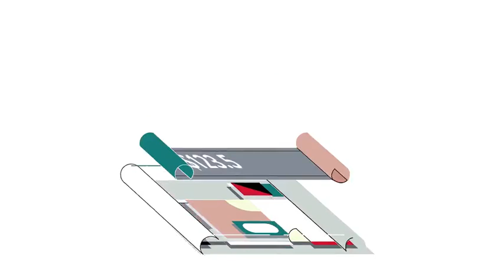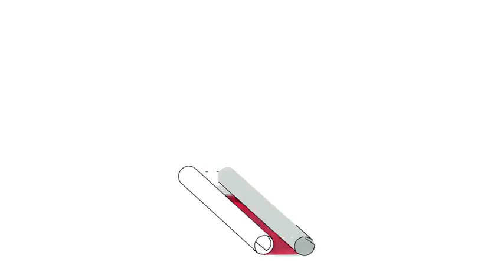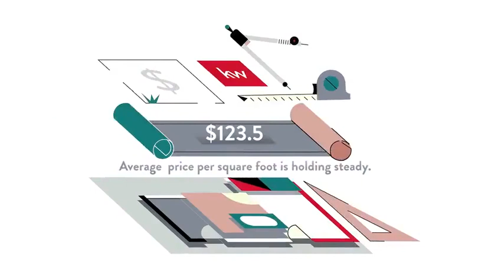Church Hill, Church Hill, MD, US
Church Hill, Church Hill, MD, US Video Real Estate Market Update.  Presented by Twenty-Three Homes with Glenn and Gift. Northern Virginia Real Estate,
Gift Thongpia,
Glenn Hughes,